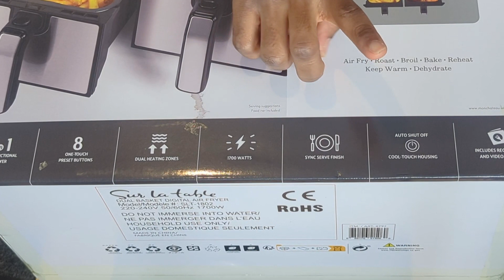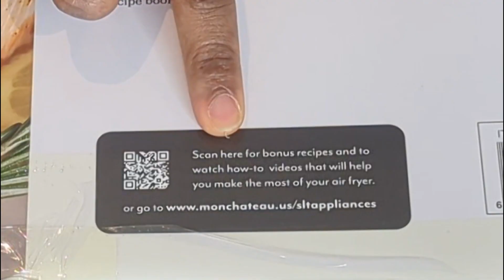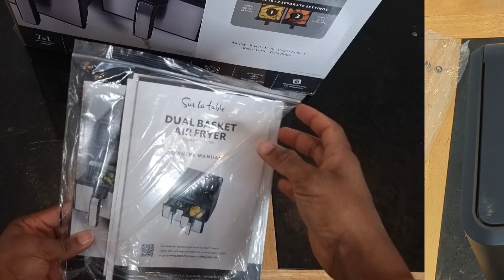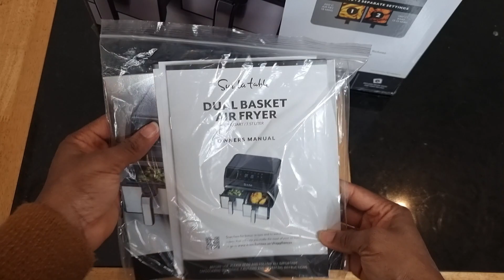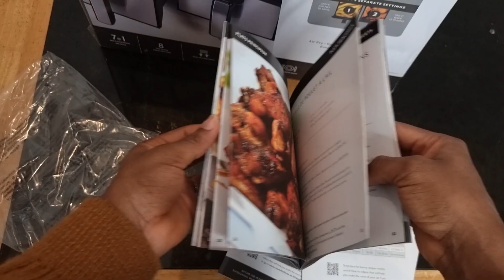'SUR LA TABLE' DUAL BASKET AIR FRYER UNBOXING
Hey guys,

Cheers,
Sayo
xx